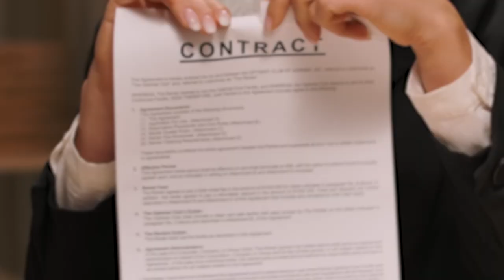Locals and Officials Gather at the Floyd County Court House for National Day of Prayer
Local officials and members of the community gathered at the Floyd County Court House for National Day of Prayer.